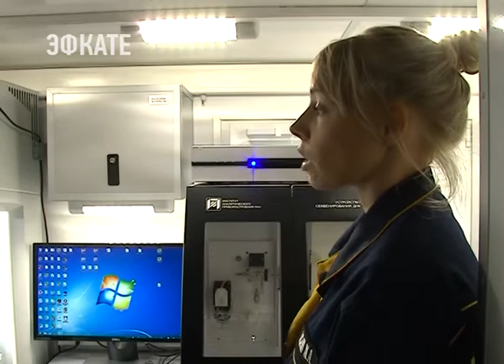В Сочи состоялось совещание ШОС по обеспечению эпидемиологического благополучия. Новости Эфкате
На совещании обсудили глобальные угрозы биологической безопасности и противодействие инфекционным болезням в странах Шанхайской организации сотрудничества.

Это уже пятое с 2008 года совещание глав служб государств-членов Шанхайской организации сотрудничества, отвечающих за санитарно-эпидемиологическое благополучие. И каждый раз совещание проводится по инициативе российской стороны. На открытии сегодня приветствовали новых членов организации — Индию и Пакистан. Таким образом ШОС сегодня включает 8 государств, в том числе Китай, Россия, Казахстан, Таджикистан, Киргизия и Узбекистан.

Сочи. Новости.
Телеканал Эфкате.